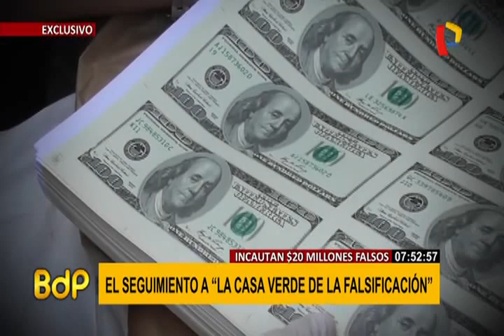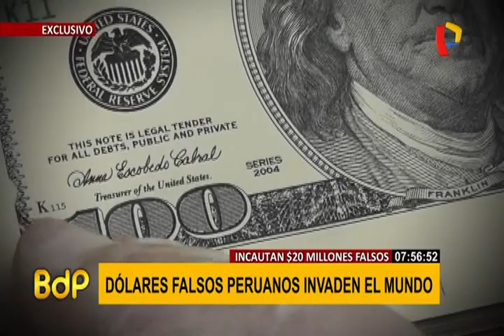Dólares falsos peruanos invaden el mundo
Tras un minucioso seguimiento, la policía capturó a cuatro presuntos integrantes de la banda  ‘La casa verde de la falsificación’ que pretendía poner en circulación 20 millones de dólares falsificados.

La intervención se realizó en el distrito de Lurigancho-Chosica, según las autoridades, se trataría del más grande centro de producción de billetes falsos del país. La imprenta funcionaba día y noche.

En el operativo participó personal policial de la División de Investigación Criminal e Inteligencia y efectivos de la Dirección General de Inteligencia del Ministerio del Interior.